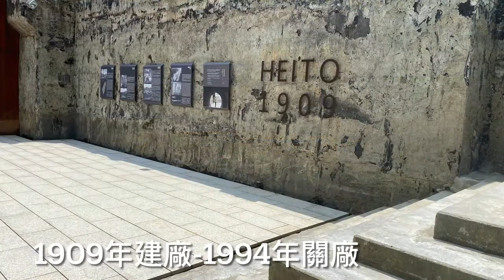0823 恆春半島 小琉球5日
0823
擁有結合歷史、人文、生態、景觀、水岸等複合元素。
座落殺蛇溪畔，「屏東縣民公園」保留台糖舊紙漿的工業遺址

曾是眷村的歷史宿舍群整修並規劃重整成為
文創聚落，有好拍的立體裝置藝術、
彩繪老宅